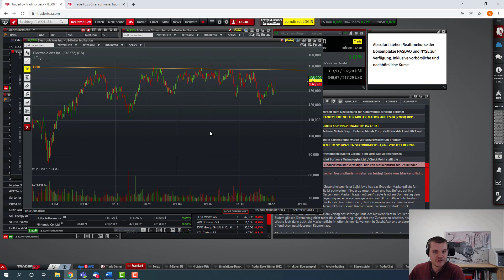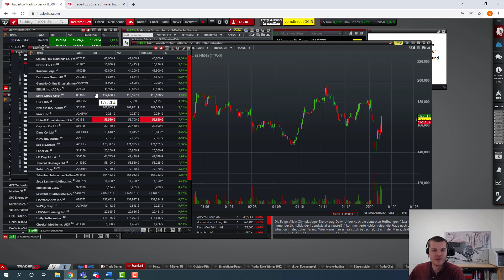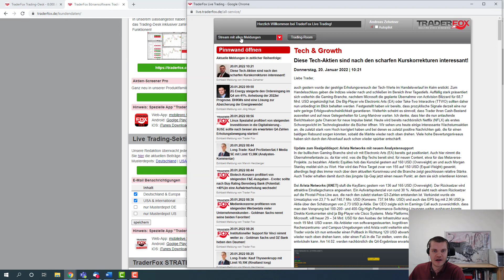Gaming-Stocks nach Microsoft-Deal im Bullenmodus!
Mit dem Abo TraderFox Strategien erhalten Zugriff auf 6 verschiedene Trading-Sektionen. Dieses ist derzeit für €29/Monat erhältlich.
Zusätzlich zu den Live-Trading-Sektionen (STRATEGIEN) können Sie die Ausbildungs-Inhalte TraderFox Katapult für €59/Monat nutzen.